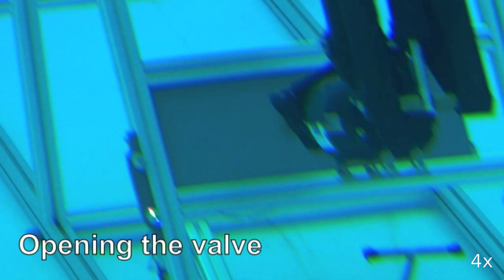Autonomous Underwater Intervention, Docking and Intervention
In this video the Griona500 AUV equipped with a manipulator performs a docking in a working station and does an intervention. The intervention consist in open and close a valve and unplug and plug a connector. This project is done in the TRITON Project in collaboration between Universtat Jaume-I, Universitat de Girona and Universitat de les Illes Balears.